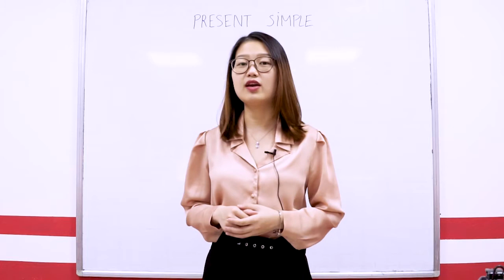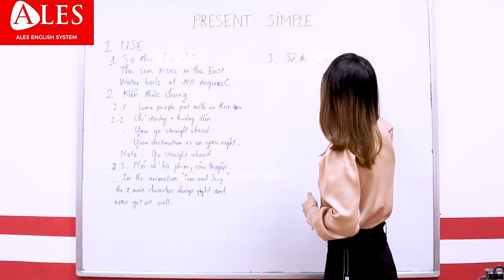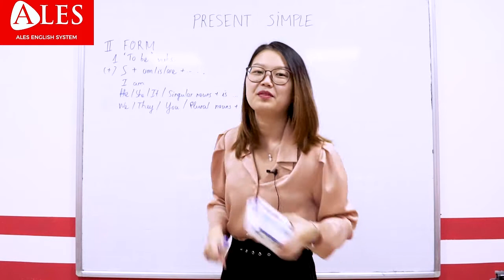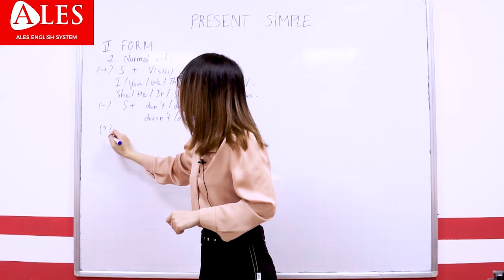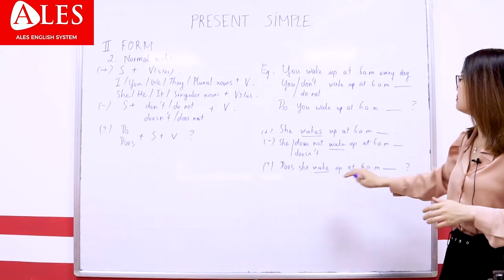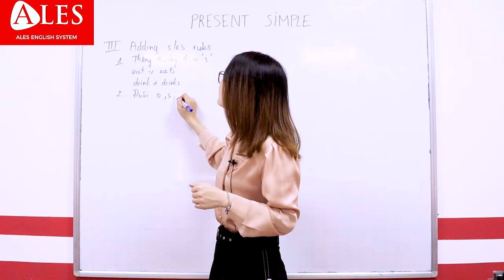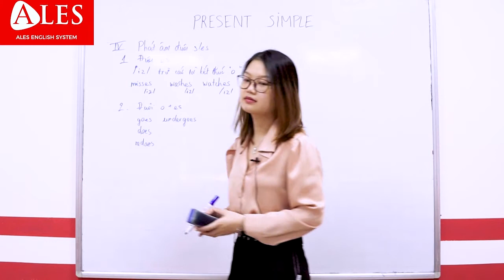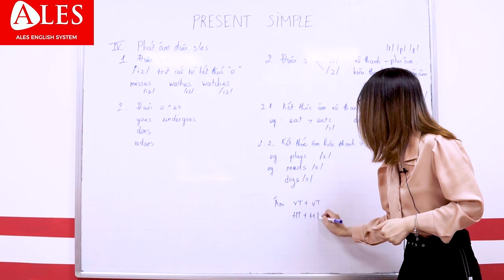[ALES] Hiện Tại Đơn - Cô Mai Vân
ales tienganh english hiện tại đơn ales english.